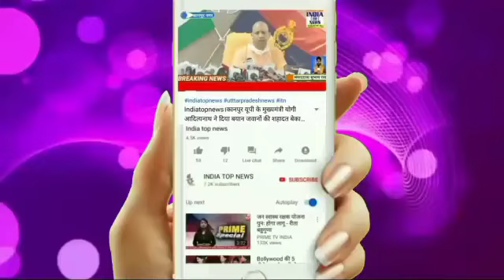जनपद में भी हेल्थ एटीएम स्थापित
बलिया। माननीय मुख्यमंत्री जी के निर्देशानुसार प्रदेश के अन्य जनपदों के साथ-साथ बलिया जनपद में भी जिलाधिकारी एवं मुख्य विकास अधिकारी महोदय के नेतृत्व में हेल्थ एटीएम स्थापना का कार्य किया जा रहा है ।  मुख्य चिकित्सा अधिकारी डॉ० जयंत कुमार ने बताया कि सामुदायिक स्वास्थ्य केंद्र सिकंदरपुर में दिनांक 4 अक्टूबर 2022 को एक हेल्थ एटीएम स्थापित कर दिया है, इसके अतिरिक्त बैरिया ब्लाक स्थित रानी बाजार में भी एक निजी संस्थान द्वारा हेल्थ एटीएम स्थापना का कार्य प्रक्रियाधीन है।
 जनपद के हेल्थ एटीएम नोडल अधिकारी डॉ अभिषेक मिश्रा ने बताया कि हेल्थ एटीएम सामान्य ऑटोमेटेड ट्रांजैक्शन मशीन के जैसा ही दिखता है एवं इसका आकार और ऊंचाई भी सामान्य एटीएम जैसी ही होती है। इस हेल्थ एटीएम के द्वारा मात्र 15 से 20 मिनट के अंदर 40 से अधिक प्रकार के जांचो को किया जा सकेंगा, जिसमें ब्लड प्रेशर, बोन मास, BMI, बॉडी हाइड्रेशन, मेटाबॉलिक रेट, बॉडी फैट परसेंटेज, टेंम्परेचर, ऑक्सीजन सैचुरेशन, सामान्य खून की जांच जैसे कि लिपिड प्रोफाइल, हीमोग्लोबिन, पेशाब की जांच, गर्भावस्था की जांच आदि के साथ-साथ डेंगू, मलेरिया, टाइफाइड,HIV आदि की जांच भी की जा सकेगी । इस मशीन के द्वारा ईसीजी, स्किन एवं कान की भी जांच की जा सकेगी। इसके साथ ही मशीन द्वारा प्रिंटेड रिपोर्ट तथा आर्टिफिशियल इंटेलिजेंस का प्रयोग करते हुए  auto-generated कंसल्टेशन भी प्रदान किया जाता है।  डॉ मिश्रा ने बताया कि पैथोलॉजी लैब में संचालित सामान्य मशीन में व्यक्ति की नसों से लगभग 5ml के आसपास खून लेना होता है और जांच  के नतीजे आने में कम से कम 2 से 3 घंटों का समय लगता है, अधिकतर मामलों में तो जांच रिपोर्ट अगले दिन ही दी जाती है। जबकि हेल्थ एटीएम में उपरोक्त सभी जाचो को करने के लिए मात्र तीन से चार बूंद रक्त की आवश्यकता होती है। जिस प्रकार ग्लूकोमीटर द्वारा जांच हेतु उंगली को प्रिक करके कैपिलरी ब्लड लिया जाता है, उसी प्रकार हेल्थ एटीएम से जांच हेतु भी कैपिलरी ब्लड लिया जाता है ।
 हेल्थ एटीएम में जाचो के साथ-साथ टेलीकंसल्टेशन की सुविधा भी उपलब्ध होती है । हेल्थ एटीएम एक ऐसी यूनिट है जिसमें सामान्य शारीरिक जांच, खून, पेशाब आदि की जांच के साथ-साथ टेलीकंसल्टेशन भी दिया जा सकता है। वर्तमान में सामुदायिक स्वास्थ्य केंद्र सिकंदरपुर पर स्थापित हेल्थ एटीएम "योलो" कंपनी का है जो पूरी तरह स्वदेशी है तथा भारतीय तकनीक द्वारा निर्मित है। हेल्थ एटीएम के क्रियान्वयन से सुदूर ग्रामीण अंचलों में चिकित्सक तथा प्रयोगशाला की कमी को दूर किया जा सकेगा।
इंस्टॉलेशन के साथ ही योलो कंम्पनी से आए इंजीनियर श्री नरेंद्र द्वारा सामुदायिक स्वास्थ्य केंद्र सिकंदरपुर पर कार्यरत श्री उमेश चंद्र तिवारी प्रयोगशाला प्राविद्धिग्य, श्री नंदलाल नेत्र परीक्षण अधिकारी, श्री अशोक यादव फार्मासिस्ट, श्री पुष्कर राय स्टाफ नर्स आदि को हेल्थ एटीएम के संचालन हेतु प्रशिक्षण प्रदान किया जा रहा है। यह प्रशिक्षण कार्यशाला 2 दिनों तक चलेगी। हेल्थ एटीएम स्थापना के अवसर पर सामुदायिक स्वास्थ्य केंद्र सिकंदरपुर के अधीक्षक डॉ० व्यास कुमार, डॉ० दिग्विजय कुमार, डॉ० संदीप गुप्ता, डॉ० अभिषेक राय, डॉ० मुख्तार यादव, आदि उपस्थित रहे।